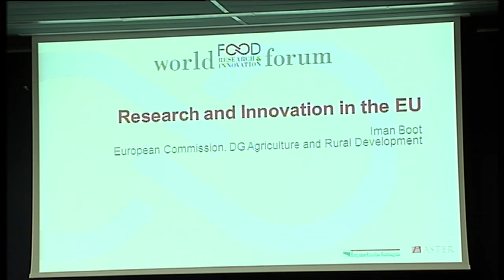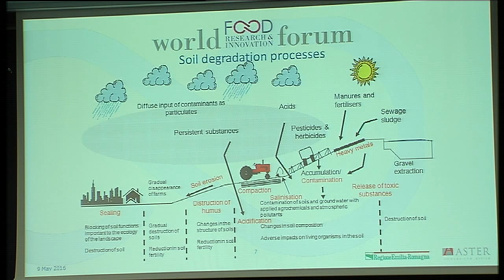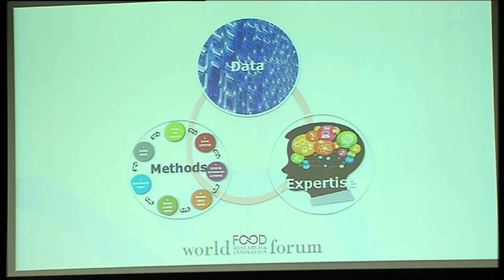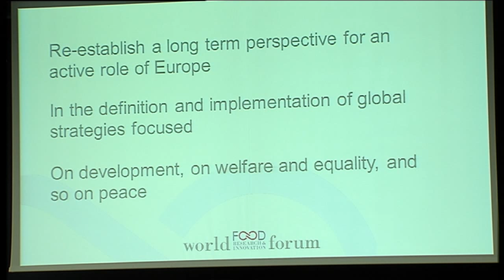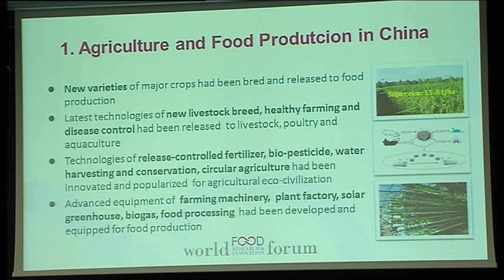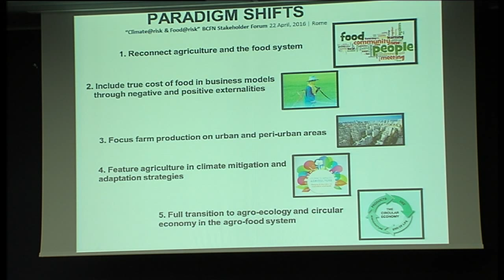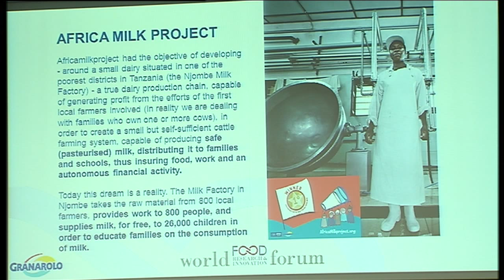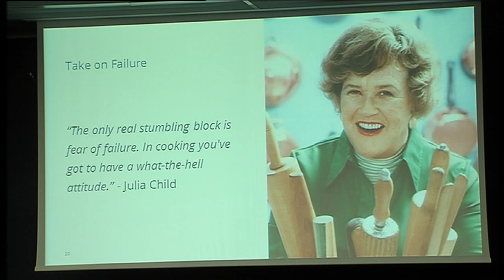World Food Research & Innovation Forum | May 9 - Afternoon Session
World Food Research & Innovation Forum

May 9-10, 2016 | CONGRESS CENTER AUDITORIUM “NICCOLÒ PAGANINI” PARMA, ITALY

PROGRAMME

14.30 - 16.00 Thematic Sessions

I. Session: The strategic European Food Research Agenda:
Innovation, Agribusiness, Global Dimension

Chair: Fabio Fava, Alma Mater Studiorum, University of Bologna and Italian Representative for Bioeconomy in Horizon 2020 Committees, European Commission

• Iman Boot, Deputy Head of Unit in the DG Agriculture and Rural Development European Commission
• Luca Montanarella, Senior Expert Land Resources Management Joint Research Centre (JRC). European Commission
• Stefano Fontana, Head of Unit Partnerships Management, European Institute
of Innovation and Technology (EIT)
• Bernhard Url, Executive Director, European Food Safety Authority (EFSA)
• Patrizio Bianchi, Minister European political development, school, university, research and work, Emilia-Romagna Region

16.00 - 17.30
II . Session: Global Innovation

Chair: Samuel Godefroy, Full professor, Food Risk Analysis and Regulatory Systems, Department of Food Sciences, Institute of Nutrition and Functional Foods (INAF), University Laval, Québec, QC, Canada & Global Institute for Food Security, Queens University of Belfast, United Kingdom

• Palma Costi, Minister for Productive activities, energy plan, green economy, Emilia-Romagna Region
• Filippo M. Bassi, Senior Durum Breeder - International Center for the Agriculture Research in the Dry Areas (ICARDA) Consultative Group for International Agriculture Research (CGIAR)
• Mei Xurong, Director General, Department of Research Management, Chinese Academy of Agricultural Sciences (CAAS)
• Riccardo Valentini, Intergovernmental Panel on Climate Change (IPCC) and Barilla Center for Food and Nutrition Foundation (BCFN), Professor
• Rudolf Krska, Head, Center for Analytical Chemistry,
University of Natural Resources and Life Sciences, BOKU
• Vittorio Zambrini, Quality Innovation Security and Environment Director, Granarolo SpA
• Michiel Bakker, Director, Global Food Services Google

17.30 Conclusions
Fabio Fava, Member of International Steering Committee
Samuel Godefroy, Member of International Steering Committee